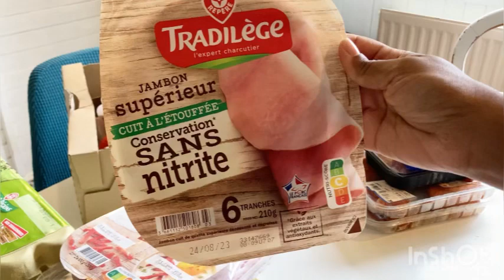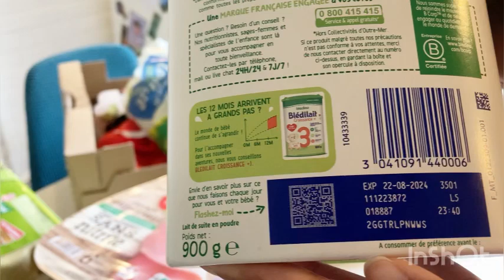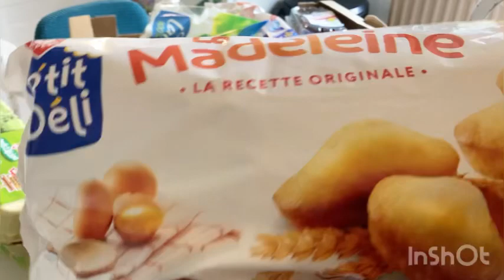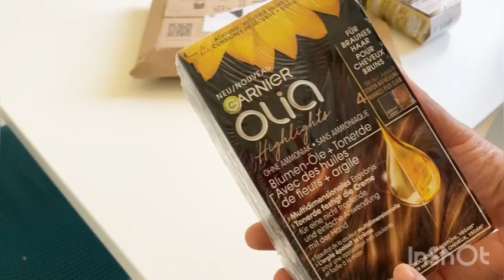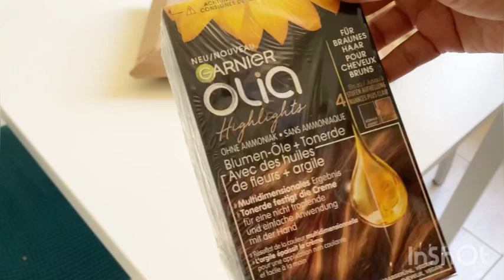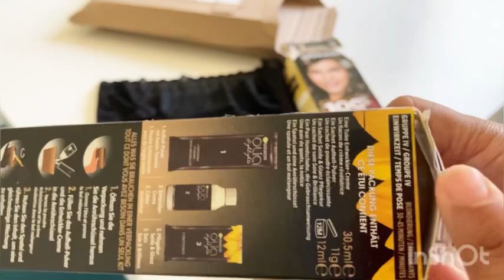🛒🛒🍗🥫🍅retour de courses drive Leclerc et colis Amazon 📦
Aujourd’hui video retour de courses et deballage colis Amazon!
Bisous

Si tu le veux rejoins mon quotidien en t abonnant à ma chaine (ça m aide à grandir!) voici le lien :

Dans cette vidéo je vais vous parler de
Bon visionnage 😉

Musicien: @ikson